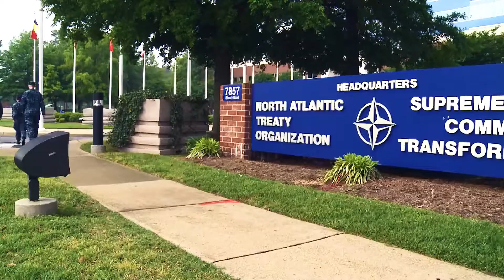Turkey removes objection to Finland and Sweden joining NATO. News Today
The President of Finland said that Turkey could drop its objections to Sweden and Finland joining NATO. Sauli Niinistö said some "positive progress" had been made in negotiations between Finland and Turkey over a potential stumbling block to the Scandinavian country's accession to the alliance.

Turkish President Tayyip Erdoğan has accused Finland, and Sweden in particular, of harboring Kurdish terrorists, which he claims jeopardizes the two countries' suitability for NATO membership.

However, several members of the alliance, including Germany and the U.S., have said they do not recognize the alleged militias in question, namely the PKK, and the Kurdistan Workers' Party, as terrorists.

NATO leaders are expected to call on Erdogan this week to lift his veto of Finland and Sweden's offer to join the military alliance.

The leaders will meet for a three-day summit as the West seeks to send a message of determination to Russia and China.

Niinistö added today that there was a better "understanding" between the disputing countries this week.
Welcome everyone to our channel! Here you will find all the latest news from Ukraine, Russia, Belarus, and the whole world! Interesting facts, opinions of famous people, experts, and much more you will find on this channel!